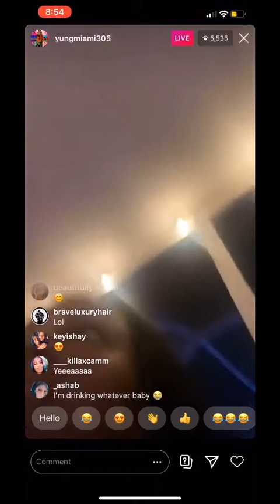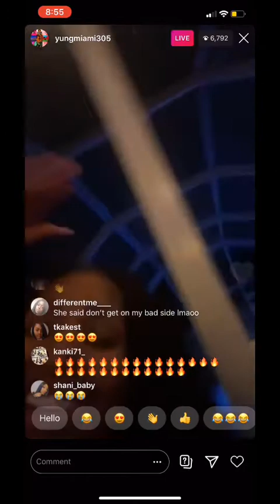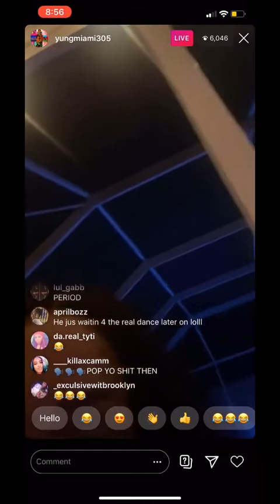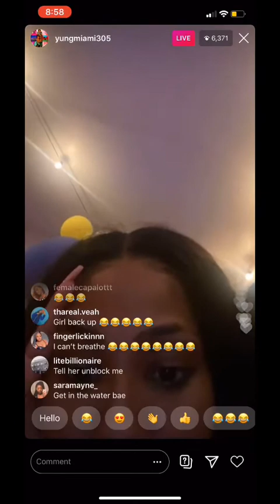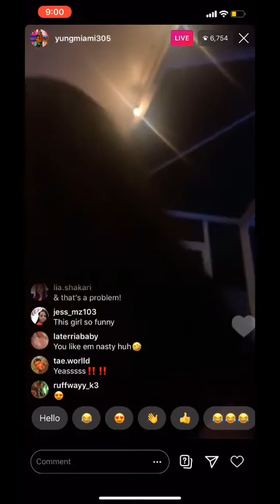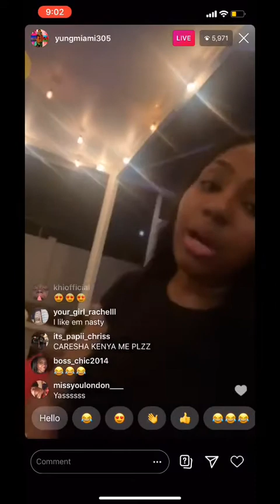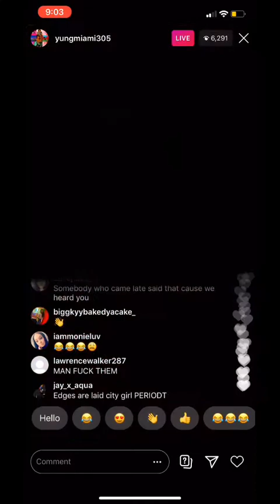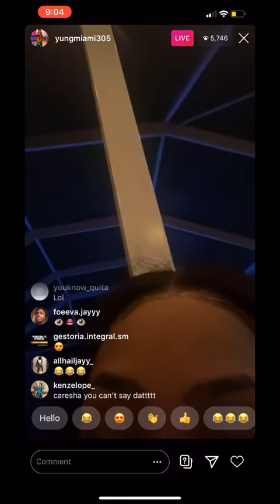YUNG MIAMI LIVE 8:30pm 8/23/20